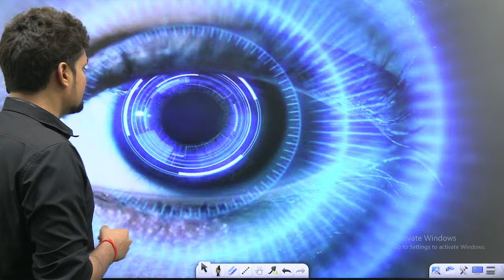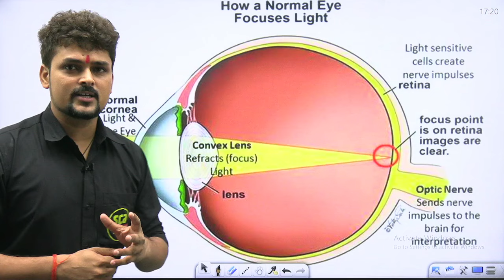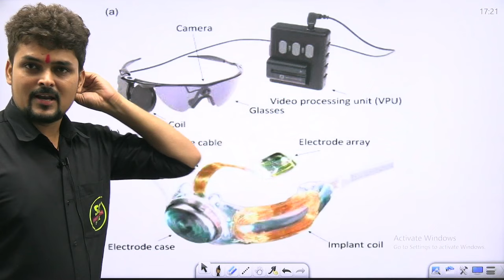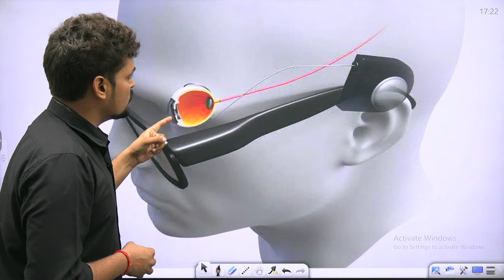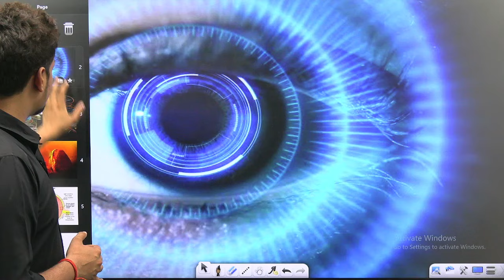Bionic Eye : अब बिना आँख के देख सकेंगे दुनिया | By Sandeep Sir